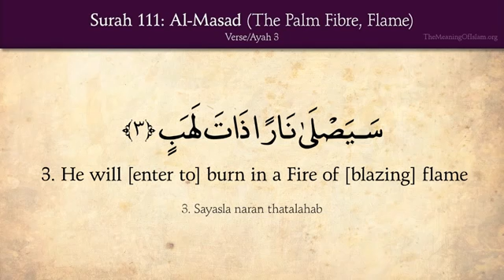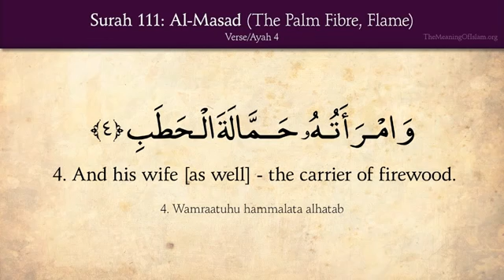Quran Surah Al Massad (Palm Fiber, Flame) With English Translation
Surah_111 Al-Massad (Palm Fiber, Flame)